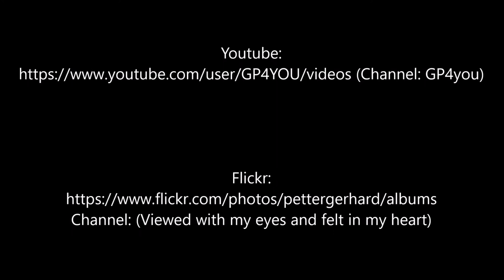Ankunft | Arrival in Kristiansund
Ankunft in Kristiansund. Je nach Wetterlage ist das "Hupkonzert" beim Einlauf ein langanhaltender Genuss!
Arrival in Kristiansund. Depending on the weather, the "Hupkonzert" at the inlet is a long lasting pleasure!